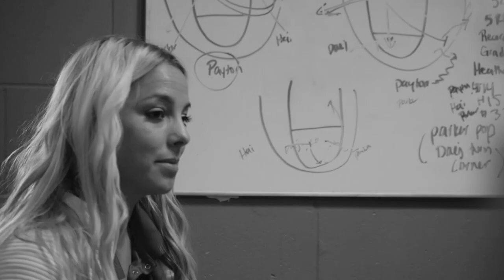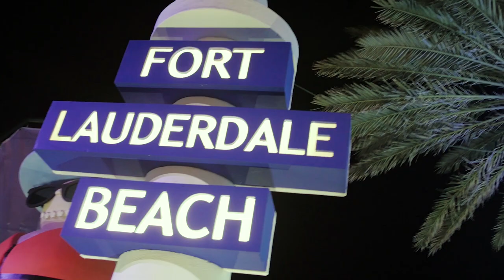Drury Lady Panthers: Florida Trip in Review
The No. 4 Drury Lady Panthers' trip to Fort Lauderdale featured two major wins on the court and a few of them off the hardwood too.

Check out the full trip recap in under five minutes.